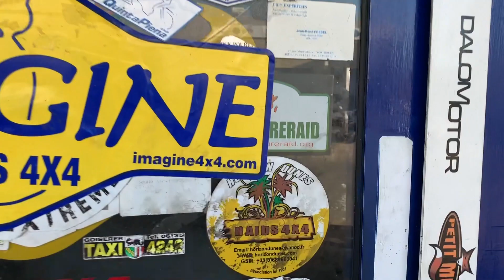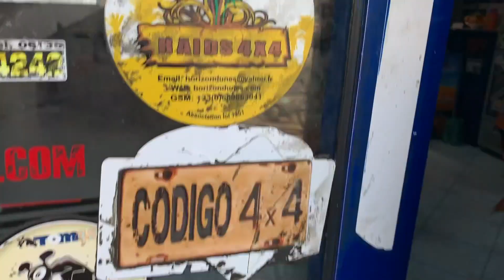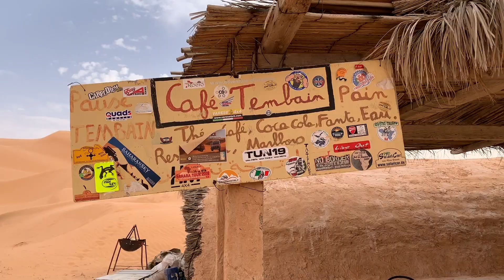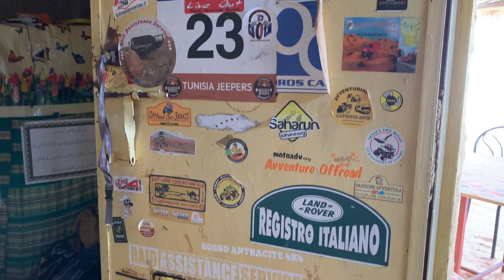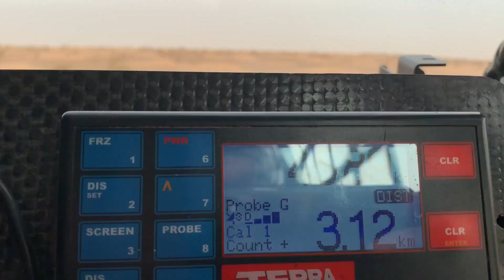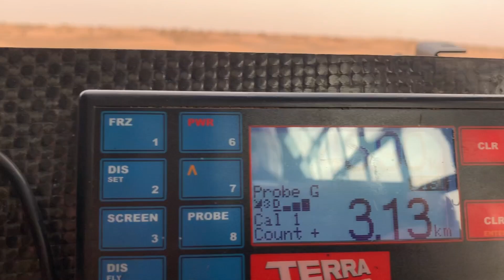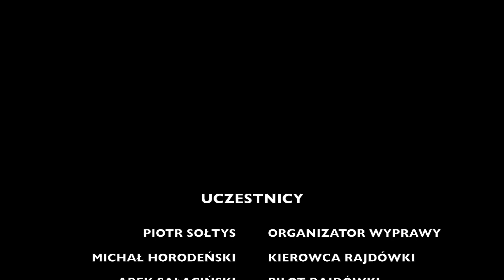TUNEZJA 2019 - WYPRAWA DO LOST LAKE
Filmowe wspomnienie z wyprawy połączonej z treningiem sportowym i nawigacyjnym. Wyjazd odbył się w grudniu 2019 roku. Organizatorem wyjazdu był Solter Motorsport.

Celem wyprawy, poza aspektami sportowymi, było dotarcie do miejsca zwanego Lost Lake. Nasza trasa biegła z Ksar Ghilane na azymut do celu. Powrót klasyczną drogą przez Tembaine do Douz.

W wyprawie uczestniczyłem wraz z moim rajdowym pilotem, Arkiem Sałacińskim oraz z Piotrem Sołtysem i jego ekipą techniczną (Andrzej, Wojtek, Danek). Naszym przewodnikiem był Habib Laajim.